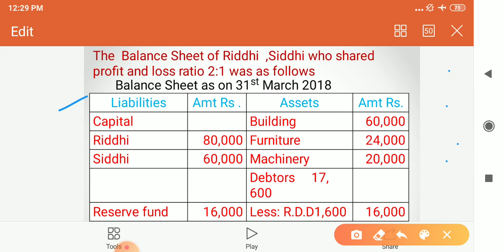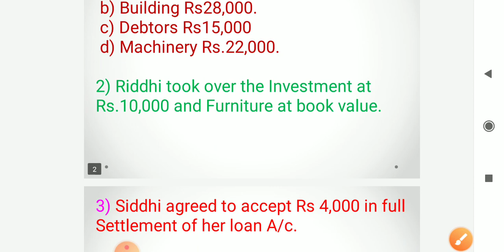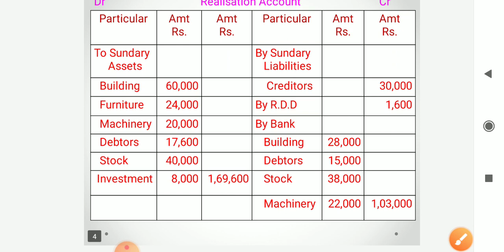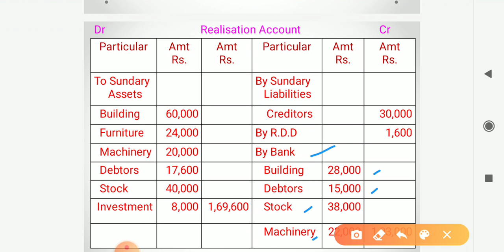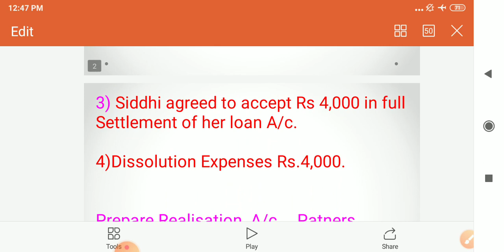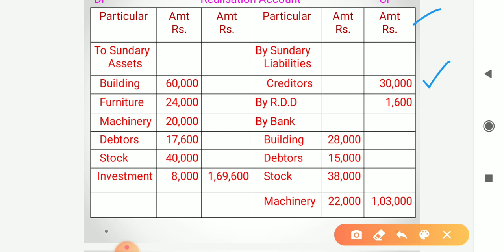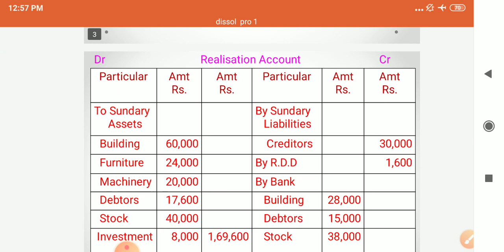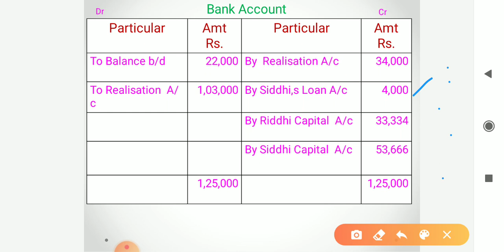6 Dissolution of Partnership Firm